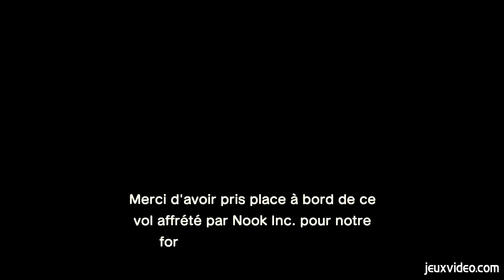Animal Crossing: New Horizons - TOUJOURS AUSSI BON ? - GAMEPLAY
Animal Crossing : New Horizons est enfin arrivé ! Embarquez sur une destination inconnue pour vous offrir une nouvelle vie ! Avec deux autres habitants, vous débarquez sur une île quasi déserte. Tom Nook a bien entendu pensé à tout pour votre arrivée et déjà, vous lui devez des clochettes pour votre logement, aussi rudimentaire soit-il.